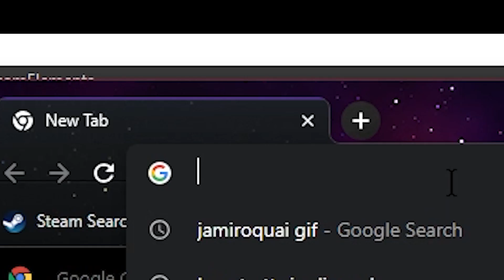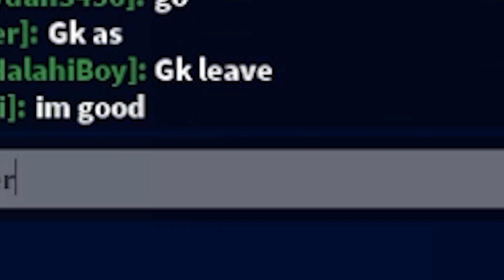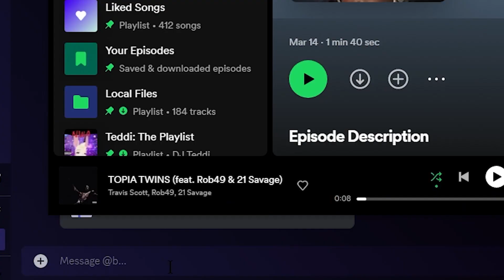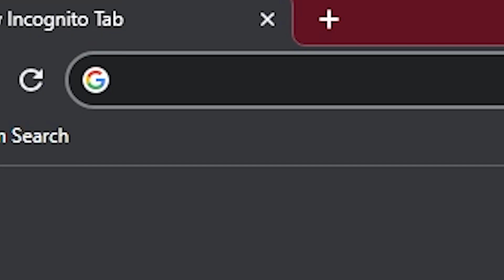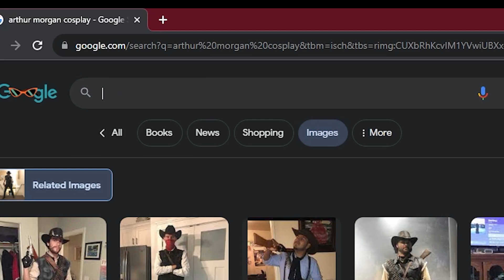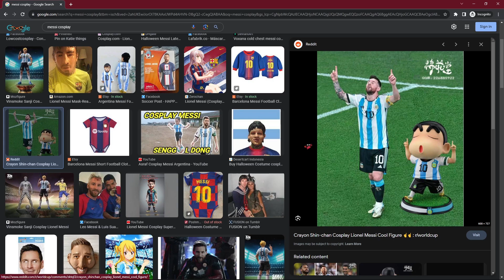FIFA but its Roblox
The return of teddi uploads is upon us. I will start uploading again whoopie.